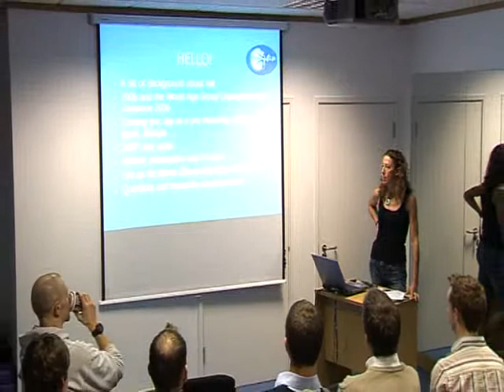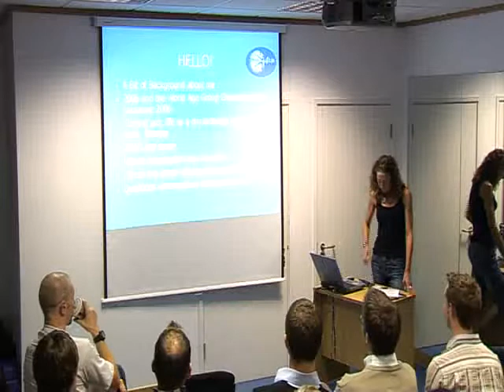Hawaiian Ironman Winner Chrissie Wellington_Triathlon Talk_1 of 3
Ironman World Champion Chrissie Wellington talks about triathlon and winning the Hawaiian World Championships.

Production Director: Cally Mansfield